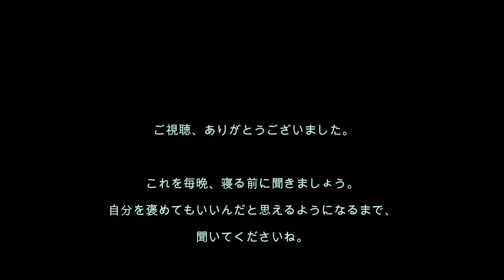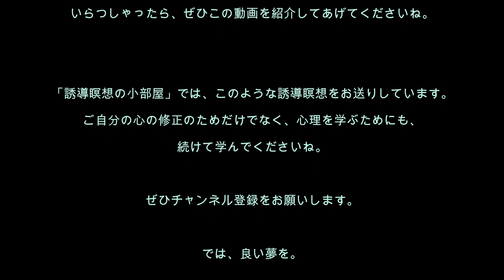心理分析を学ぶ10／安倍首相並みに働いても評価されない！？…という人を直す誘導瞑想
[誘導瞑想No.10] 頑張っても頑張っても、結果を出しているのに評価されない人は、何が原因なの？　心の中からその回路を修正すれば、だんだん評価されるようになりますよ。実力のわりに自己評価の低い人に捧げる誘導瞑想です。
簡単。聴くだけ！　聴きながら、寝てくださいね。

もし、もっとオリジナルの誘導瞑想文をご希望のかたは、